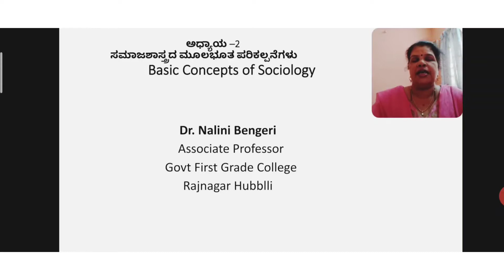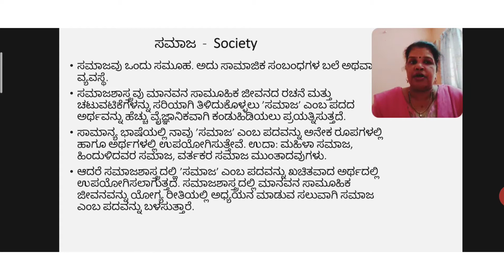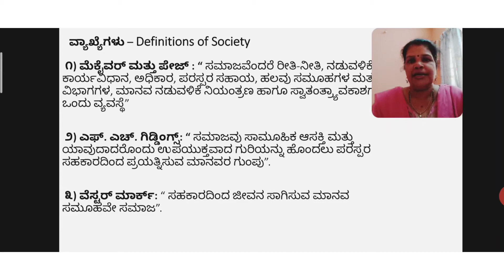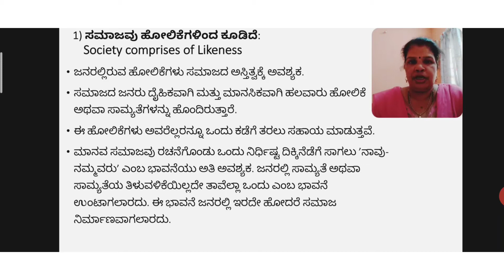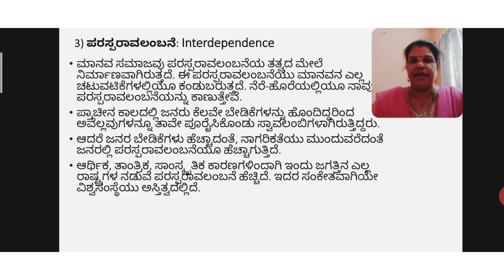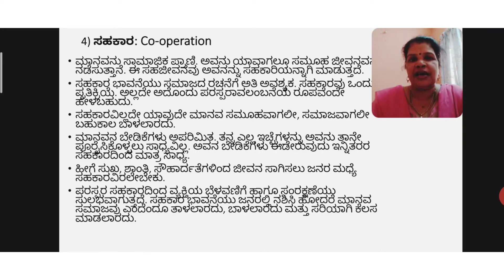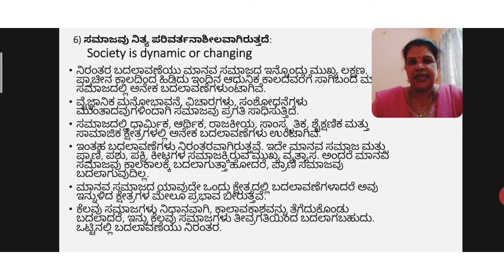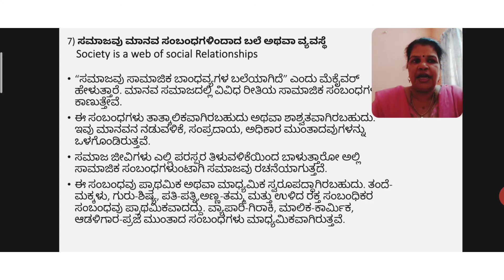ಸಮಾಜ - Society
kud introduction Sociology BA first semester#basic#concepts#Society#meaning#definition#characteristics

ಕವಿವಿಪರಿಚಯ